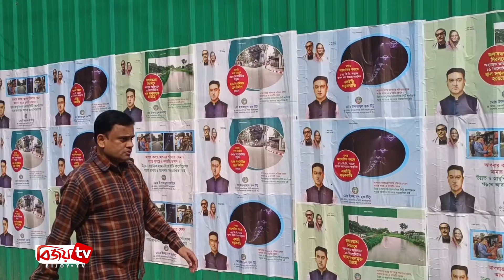উন্নয়নের আলোয় আলোকিত ময়মনসিংহ নগরী | Bijoy TV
১৭১ কিলোমিটার সড়কে জিআই পোলসহ আধুনিক এলইডি বাতি স্থাপনে আলোকিত দেড়শ' বছরের পুরনো ঐতিহ্যবাহী ময়মনসিংহ নগরী। নানা প্রতিকূলতার মধ্যেও এ শহরের ৩৩টি ওয়ার্ডে উন্নয়নমূলক কর্মকাণ্ড চোখে পড়ার মতো। ১ হাজার ৫৭৫ কোটি টাকার প্রকল্প প্রস্তাবে, ৩০০ কোটি টাকার কাজ সম্পন্ন হওয়ায় উন্নয়নের আরো এক ধাপ এগিয়ে মহানগরটি।